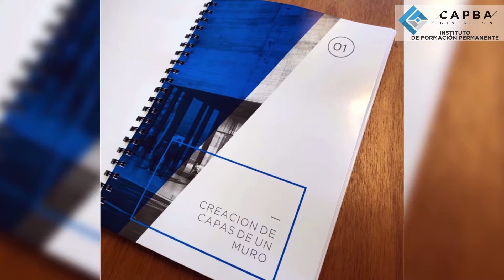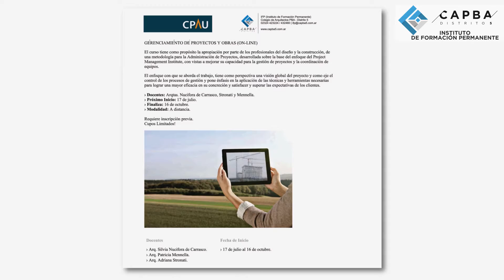Instituto de Formación Permanente OK NEW